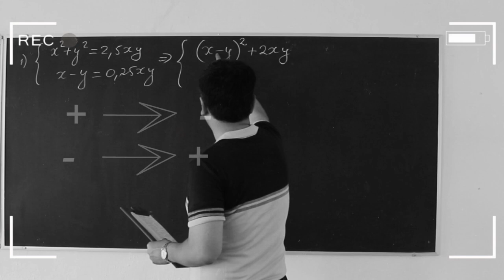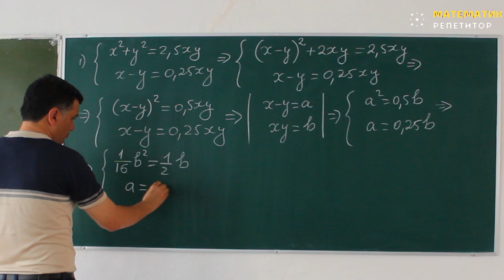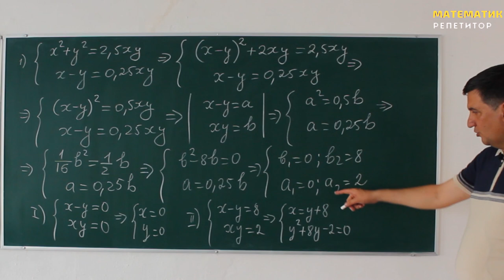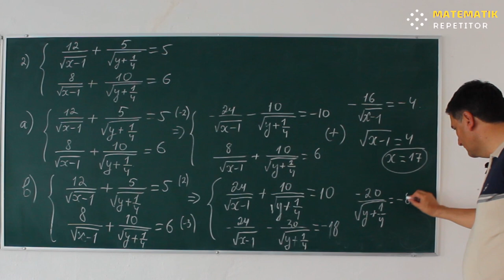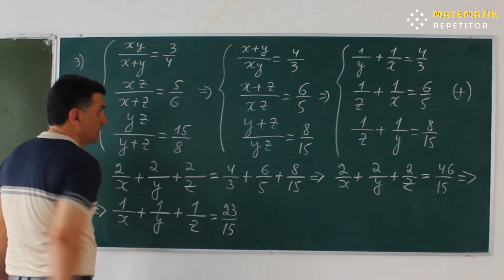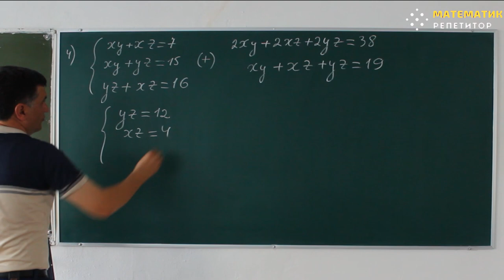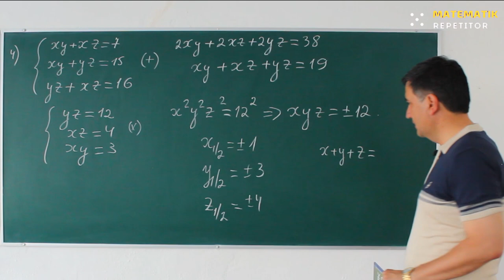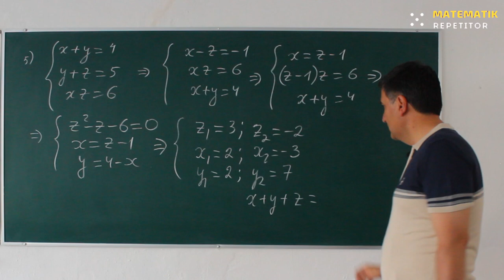37- dars. Chiziqli bo`lmagan tenglamalar sistemasi. 1-qism. Yangi to'plam. Matematika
info
Assalomu aleykum kanalimiz a'zolari va bizni kuzatib borayotgan muxlislar , biz endilikda
Majburiy Matematika (Abituriyent -2021) rukni ostida videolarimizni joylanmoqdamiz,
majburiy matematikadan  qiynalayotgan  yurtdoshlarimiz uchun juda foydali video bo'ladi degan umiddamiz

Oliy Matematika bu rukunimiz ostida judayam qiziqarli isbotlar , amerika ning matematikasi , oliy matematikaga doir masalar , geron teoremasi , 15 ta Top Xato va boshqa video

DTM 2019 bu rukunimizda butun bir kitobdagi misollarni ishladik , bunda albatta eng oson ,eng qulay va eng yangi usullarda ishladik

Bundan tashqari Bizda 5 sinfdan 11 sinfgacha barcha matematika videolari bor

       @Murodjon Xo'janiyozov